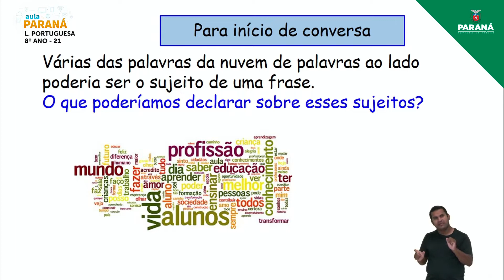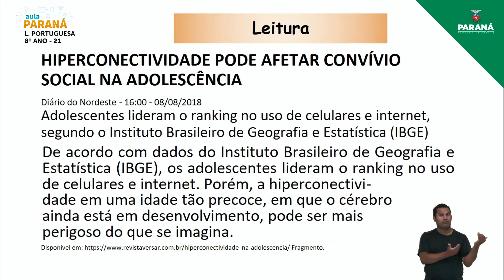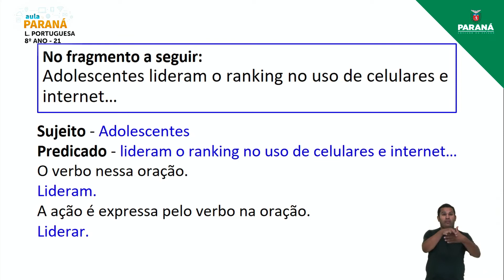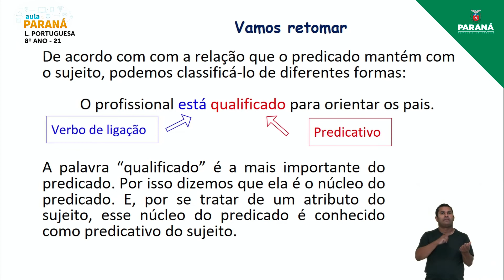2022 | Resumo da Aula | 8º Ano | Língua Portuguesa | Aula 21 - Tipos de Predicado